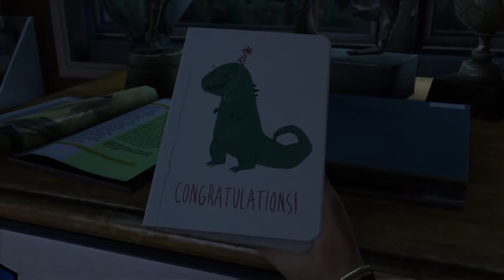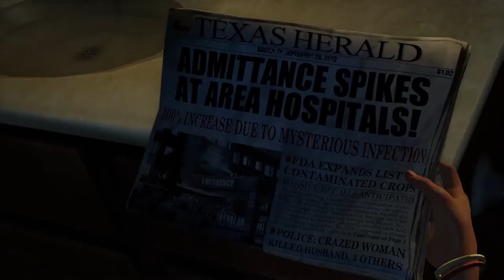The Last of Us™ Remastered Opening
The Last of Us™ Remastered Opening Sequence and Gameplay.

Gamertag/PSN: josefmcgrath

It's a pretty long video, thought I'd stitch all the 15min clips together rather than upload them all individually.